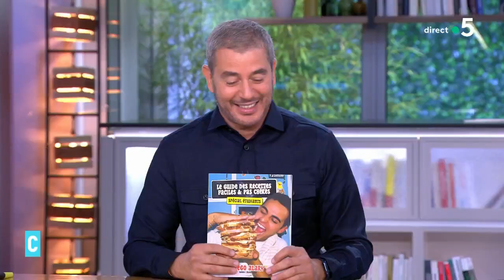Les recettes faciles et pas chères de Diego Alary - C l’hebdo - 17/09/2022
Revoir les intégrales :
Et retrouvez-nous sur :
Invité : Diego Alary - Chef cuisinier
• La nouvelle star des chefs cuisiniers
• Star en cuisine et sur les réseaux
• Les recettes faciles et pas chères de Diego Alary